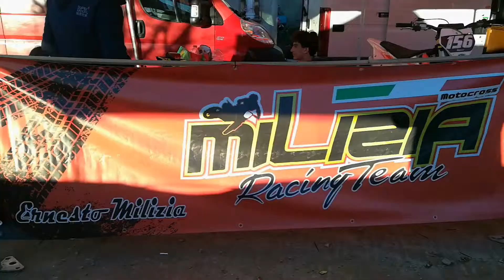CAMPIONATO MX CALABRIA 2019 - MOTTA SAN GIOVANNI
Da MotorSoundTV, la prima prova 2019 del Campionato MX Calabria a Motta San Giovanni